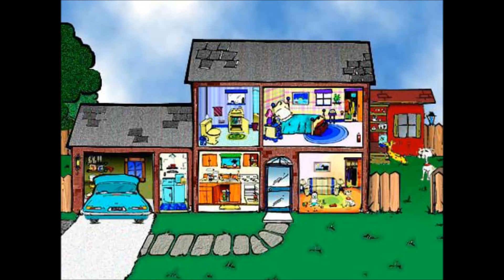Mr Eighty - Milk Town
Its wacky, late 1990s/2000ish inspired.